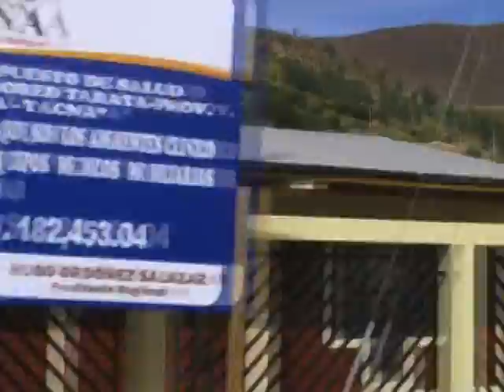COMPARSA BOLOGNESI - Aguila Negra